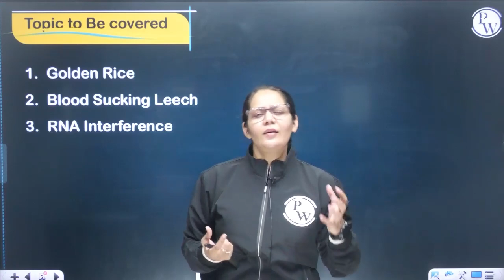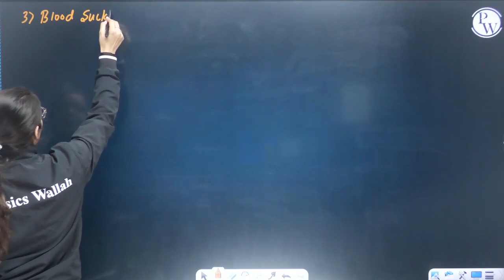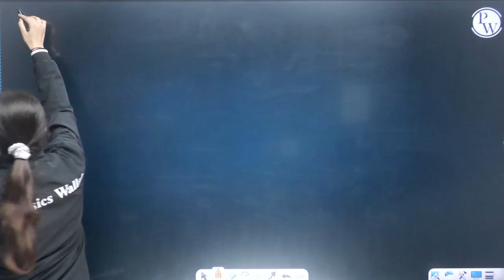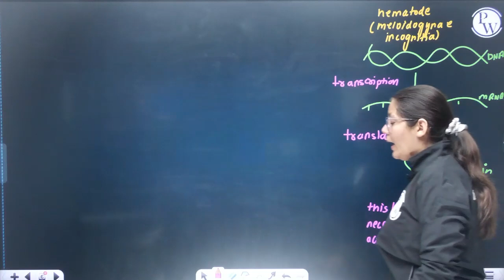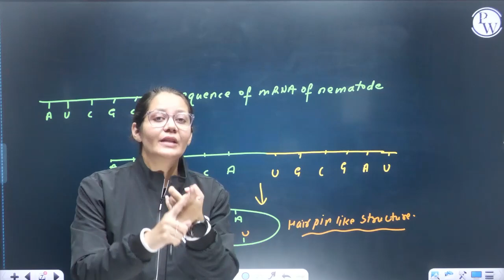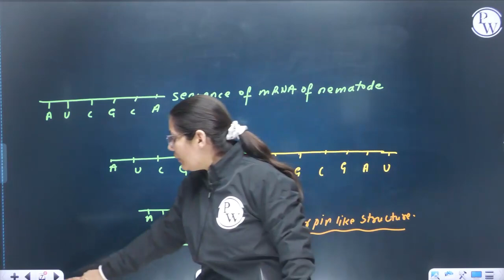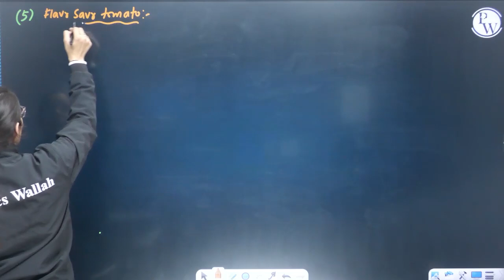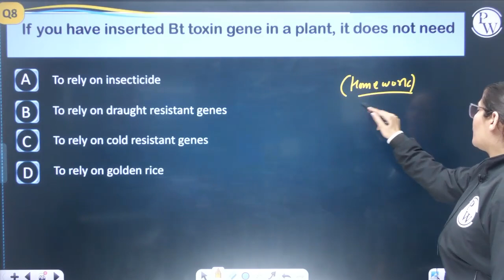Biotechnology and its Application 02 | Golden Rice | RNA Interference | Class 12th/CUET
🔴 Batch Details:-

1. This free batch is for the students aiming Class 12th (Board + CUET).
2. The best faculties of India will cover full syllabus of each subject.
3. All the classes will be provided in Recorded form only on our YouTube Channel Ncert Wallah.
4. Class Notes of each lecture will be provided on our PW App in respective batch in PDF format.
5. Practice sheets with text solutions of each lectures will be also provided on App.
6. Weekly Schedule of classes will be posted on Community and announcement section of Batch.